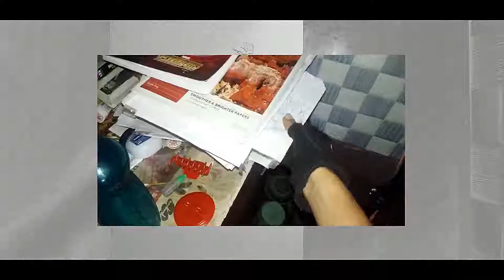Super Saiyan 3 Drawing || Gotenks Super Saiyan 3 Drawing || Nionart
I Draw Goku SS3 Dawing in Half. My Subscriber Told Me to Draw Goku SS3 by Commenting in My Previous Video. Drawing. How To Draw Goku Super Saiyan 3 - Step By Step Tutorial. Gotenks super saiyan 3 drawing. I Draw this Drawing in Half.
Drawing Goku SS3 but Half Sheading Because My Page was not Good Condition so I Draw Goku SS3 Dawing in Half. I Was Late to Draw the Rest of the Half Drawing. My Subscriber told to Draw Goku SS3 by pencil in Comment Section. The comment was in my previous video which is [How To Draw Ai Ohto | 【Speed Drawing】Wonder Egg Priority(ワンダーエッグ・プライオリティ) ].
🔗🔗🔗SOCIAL MEDIA LINK🔗🔗🔗
GMAIL
💪💪💪IF YOU LIKE MY EFFORT YOU CAN HELP ME HERE ~
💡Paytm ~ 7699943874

super saiyan 3 a.m. videos